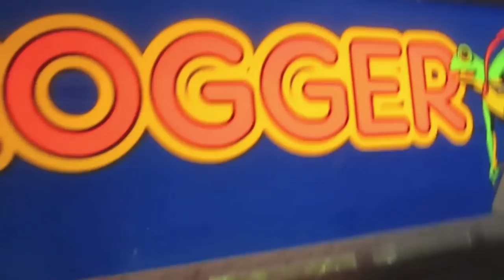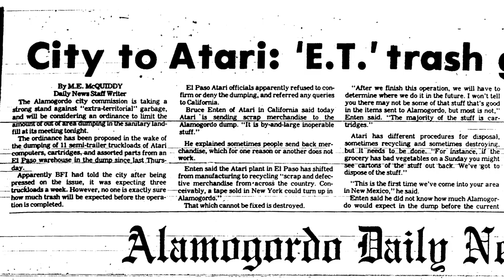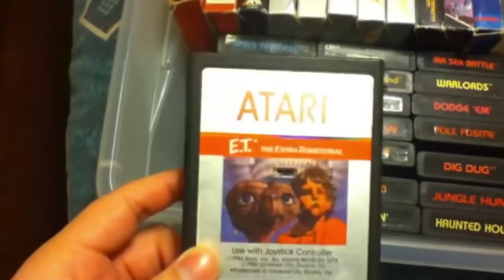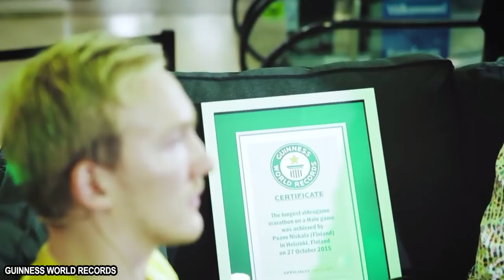10 Video Game World Records That Are Impossible To Beat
Can you beat the most difficult Super Mario Maker level in the world?! 10 Video Game World Records That Are Impossible To Beat!

While some gamers prefer to play video games simply for the sheer joy of it, other gamers definitely prefer to push themselves to the limits in order to make or break records. From speedruns to playing a game for as long as possible, these gamers like to see how far they can push themselves for the glory of making a new record.

If a gamer is truly skilled at what they do, then it’s a possibility their record will never be beaten. In some cases, however, skill rarely has anything to do with the fact these impossible records and it all comes down to sheer perseverance. In fact, some of these records are so absurd there is no way any other gamer will ever come close to beating them.

Then there are other cases in which these records have nothing to do with actually playing a game. Highest selling video game records and most curse words in a video game have absolutely nothing to do with a single gamer. Instead, these records are due to a collective of gamers who really love a certain game or game developers who let their imaginations run wild. Nevertheless, these impossible video game records are ones for the books and should any gamer attempt to break these records and set new ones, they would have to be very determined individuals or game developers. As of 2017, these are world records which are impossible to beat, but that doesn’t mean no one should try.

Script by: Valerie Meiners

Voice Over by: Justin Freitas

Edited by: Kyle Mirzaian

Featuring:
Longest Minecraft Marathon | 0:36
Most F-Words In A Video Game | 1:49
World's Largest Arcade Machine | 2:58
Longest Mario Kart Marathon | 4:06
Fastest Survival Mode Completion of Battlefront | 5:18
Best Selling Video Game of All Time | 6:24
Most Difficult Super Mario Make Level | 7:45
Largest Real World Location In Minecraft | 8:58
Highest Score in E.T. | 10:13
Longest Halo Marathon | 11:32